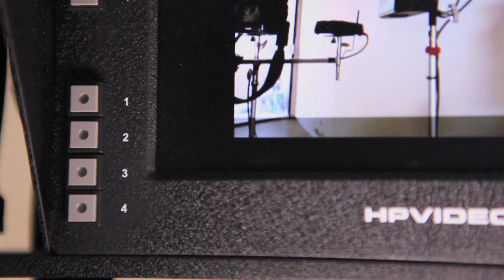Wireless Transmitter & Handheld Monitor System for Video Assist / Canon 5D / DSLR - PART 1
This is a demo of HPVIDEO's new 2.4 GHz Wireless Video/Audio Transmitter and Handheld receiver system. The HP7007S has an operating range of 500-700 feet and features a compact fully integrated design allowing greater flexibility in the field. For more information and complete specifications visit us